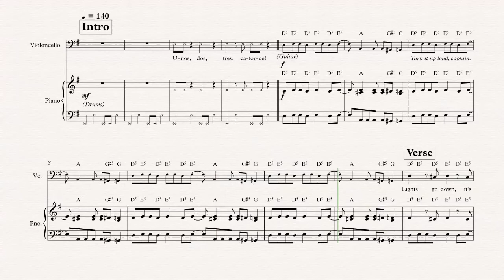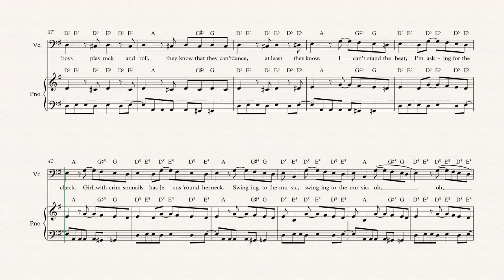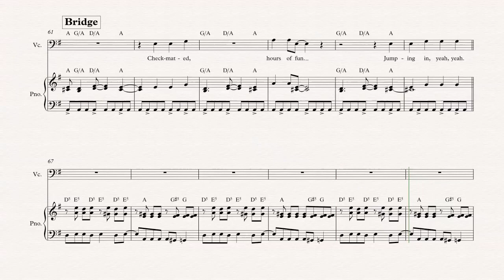Cello - Vertigo - U2 - Sheet Music, Chords, & Vocals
Cello sheet music, chords, and vocals of Vertigo - U2

Learn to play Vertigo and play along!